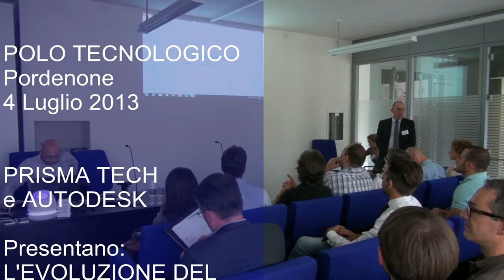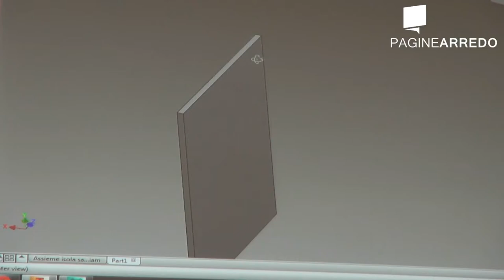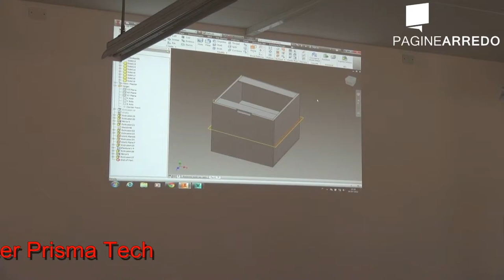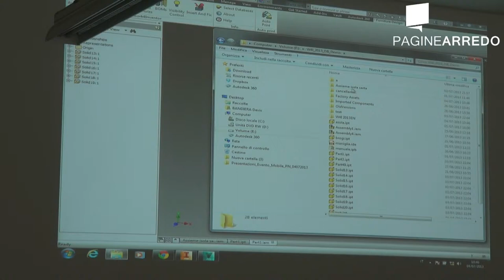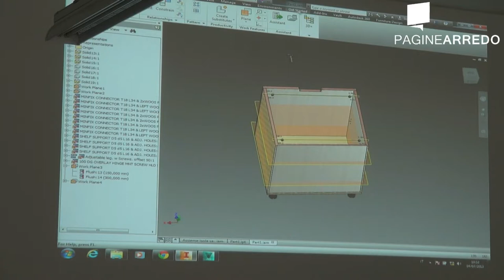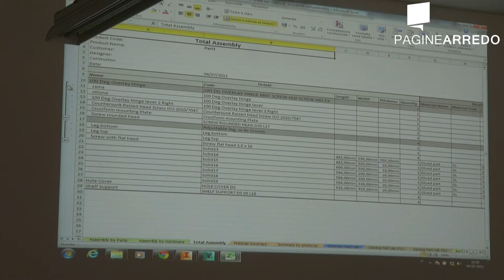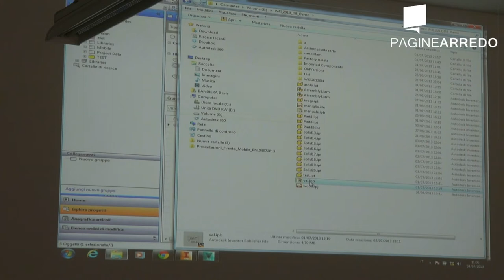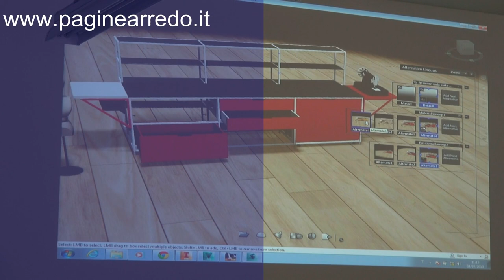L'evoluzione del mobile tra tradizione e innovazione - Devis Bandiera Prisma Tech